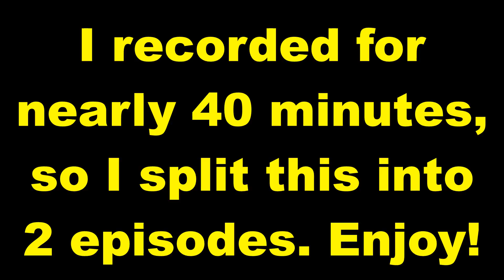Disconnected SMP S1E2: 10 Diamonds!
biggest diamond vein I've ever seen xD